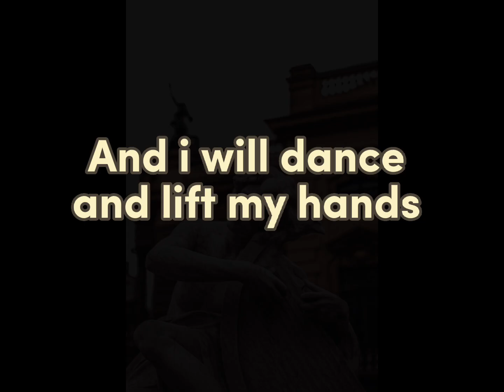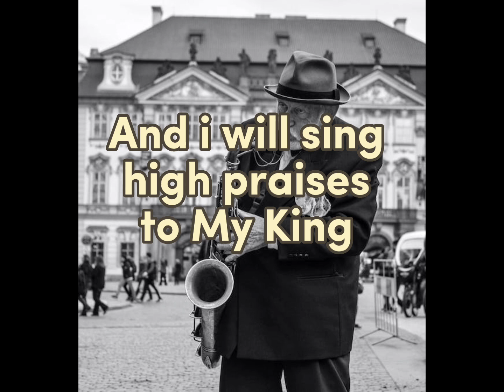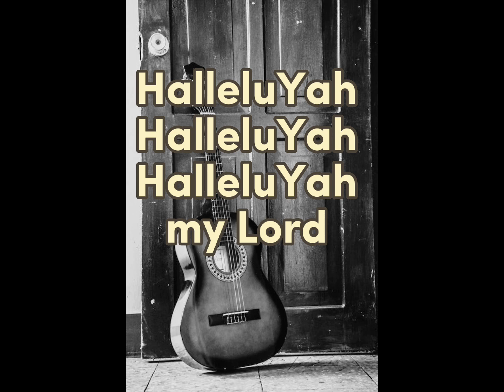HalleluYah praise my Jesus.. written/performed by: Zacheus...@BlesSing2448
A praise song to beautifull Jesus.. hope you enjoy.. @BlesSing2448